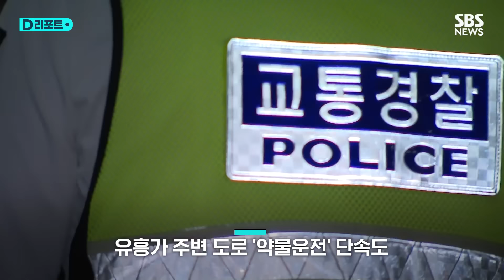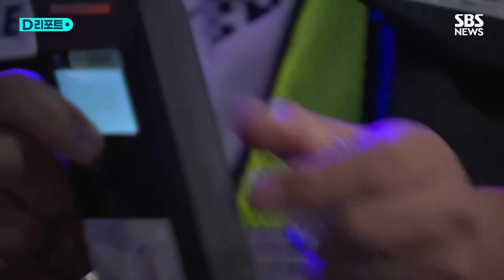심야 클럽에 들이닥친 경찰…마약 확산에 합동 단속 / SBS /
금요일 밤, 어두운 조명 속 시끄러운 음악 소리가 울려 퍼지는 서울의 한 클럽.

마약 단속에 나선 경찰이 손전등을 비춰가며 이곳저곳을 수색합니다.

테이블과 의자 구석구석은 물론 화장실 쓰레기통도 뒤지고, 천장까지 뜯어서 살펴봅니다.

"이왕 하는 거 세밀하게 좀 봐봐."

경찰과 지자체는 합동으로 어젯밤부터 오늘 새벽까지 6시간 동안 서울 이태원과 강남의 클럽 등에 대한 단속에 나섰습니다.

클럽 한 곳에선 벽과 선반 사이에서 의심스러운 물체가 발견됐습니다.

[김종찬/서울 서초경찰서 마약수사팀장 : 카트리지라고 하는 팟이 숨겨져 있는게 은닉돼 있는 게 확인이 돼서 국과수에 감정을 의뢰한 다음 거기서 약물이 검출되면 수사를 진행할 예정입니다.]

유흥가 주변 도로에선 '약물 운전 단속'이 처음으로 진행됐습니다.

과속 등 비정상적 운전 행태와 운전자의 동공 변화 등이 발견되면, 음주측정기처럼 현장에서 검사 결과를 받아볼 수 있는 간이 검사키트를 활용해 단속하는 방식입니다.

[이상범/서울 강남경찰서 교통안전계장 : 최초로 약물 운전 단속을 하게 됐습니다. 최근 들어서 강남경찰서 관내에서 약물 운전으로 인한 사고가 있어서 지속적으로 단속할 예정입니다.]

이번 점검에서 현행범으로 잡힌 사람은 없었습니다.

클럽 등 유흥가에서 검거된 마약 사범은 지난해 680여 명에 달했고 올 들어서도 350여 명이 넘는 등 증가 추세를 보이고 있습니다.

경찰은 유흥가 일대에 대한 마약 집중 단속을 연말까지 이어간다는 방침입니다.

SBS 원종진입니다.

(취재: 원종진 / 영상편집: 안여진 / 제작: 디지털뉴스편집부)